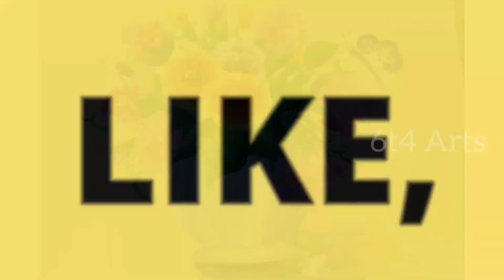How to paint a flower pot within 10 minutes | One stroke flowers pot | 6t4 Arts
How to paint one stroke flowers pot within 10 minutes

my other one stroke painting video link..